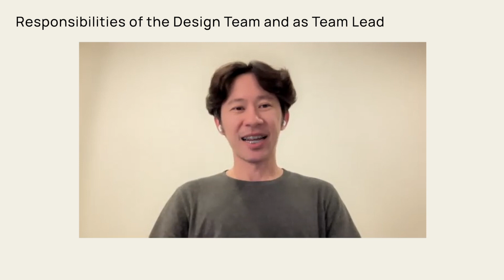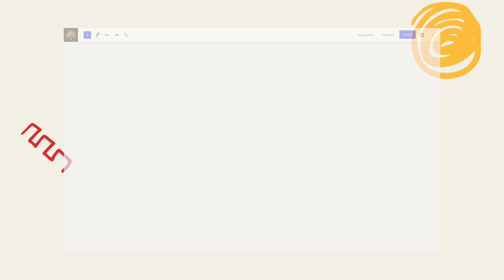Meet the Organisers: Witt Witsan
Meet the Organiser of WordCamp Asia 2023!
In this episode, we are interviewing our design team lead Witt Witsan.

Witt Witsan (formerly Boy Witthaya) is a design technologist with a passion for making design, hand-crafted websites and brands better. He got involved, and organised WordPress Bangkok meetup, WordCamp Bangkok and WordCamp Asia, contributing to the Make WordPress Design team.

As to make this first flagship WordCamp in Asia happen, we have a lot of organisers working together.

WordCamp Asia 2023

WordCamp Asia is the first flagship WordCamp in Asia. So far, there have been three types of flagship WordCamps: US, Europe and Centroamérica.

We chose Bangkok to be the first country to host WordCamp Asia because Thailand lies in the centre of Asia. Accessibility from everywhere, attractive landmarks, good foods, and open and friendly people.

WordCamp Asia 2023 is a 3-day event in February 2023.